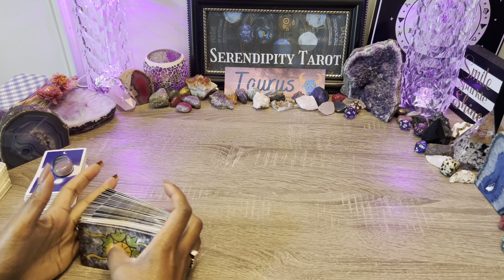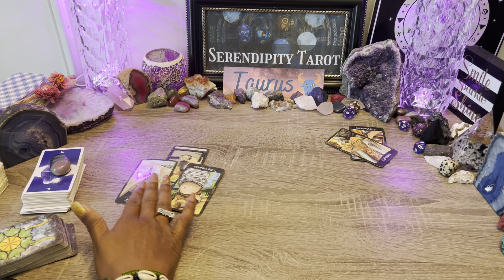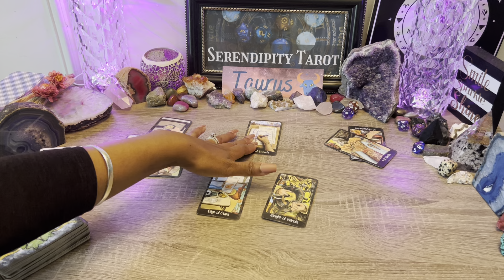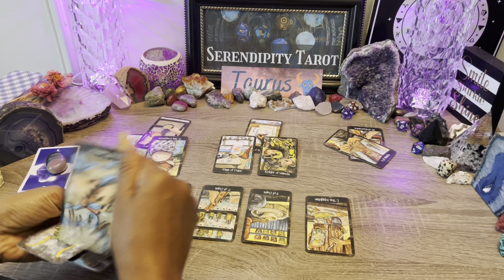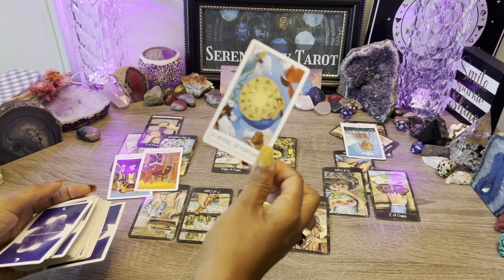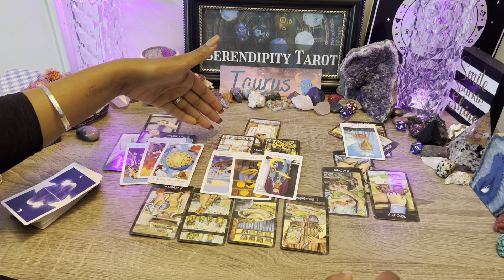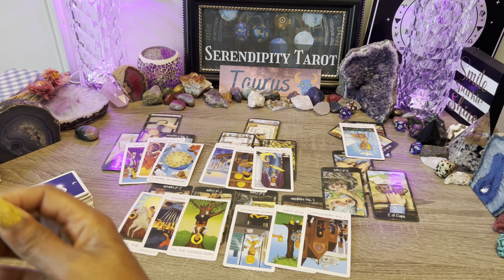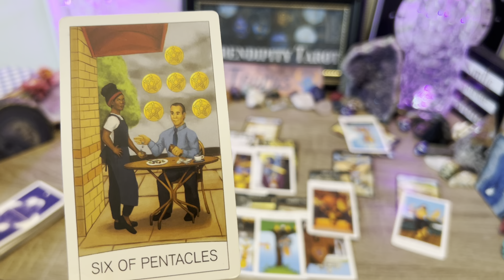TAURUS♉️ CHANGE ON HORIZON!🧿 THEY'VE BEEN ON THE FENCE ABOUT THIS!🏹DECISION MADE, THEY CHOOSE YOU!🌹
💌 REQUEST ETSY MESSAGE TAROT READING💌

❗Starting June 5th, 2024 ❗
Tune into Dopetrackz Radio🎙️ to hear Serendipity Tarot's tarot readings for all zodiac signs DAILY 12 to 1 pm EST  💥